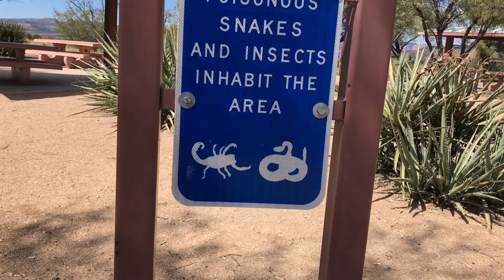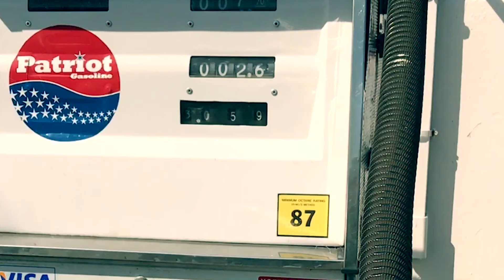Arizona Autumn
Some scenes of fall, with some morose music.

It's me and Erika, bein goofs around the state of Arizona. There's rain, there's metal dinosaur sculptures, there's beer. There's even a pumpkin patch. And a corn maze. October is a wonderful month.